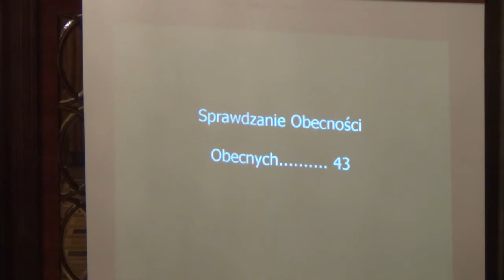37. Zamknięcie sesji.